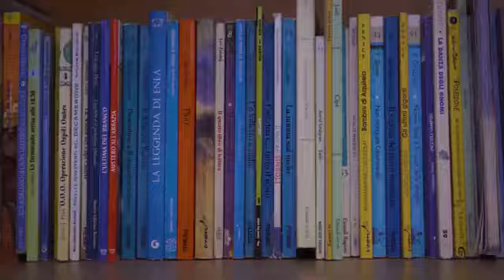British Council Italy